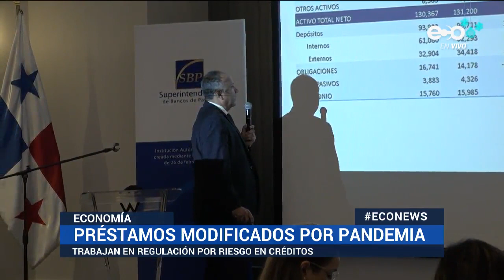Sector bancario: créditos modificados serían irrecuperables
Panamá, 1 de diciembre de 2021

La cartera total de créditos del Sistema Bancario Nacional totalizó $54,727 millones al cierre de septiembre de 2021. La Superintendencia de Bancos de Panamá informó este miércoles en una jornada de actualización, que de esta cifra, el 23% corresponde a préstamos modificados como alivio de la pandemia.

El director de Estudios Financieros de Superintendencia de Bancos de Panamá, Javier Motta, mencionó que al cierre del tercer trimestre del año 2021, la cartera modificada se ubicaba en 2 mil 800 millones, sin embargo, hace dos semanas los créditos se habían reducido en 500 millones de dólares. Agregó que si sigue así, paulatinamente se habrá logrado mejores números en cuanto a la cantidad de créditos recuperados. Hasta septiembre se calculaba la recuperación de mas de 12 mil millones de dólares en créditos modificados por pandemia.

De estos préstamos modificados, el 75%, es decir $9,606 millones corresponde al segmento de los "dudosos": clientes que se acercaron al banco, pero no tienen capacidad de pago. Mientras que el 25% restante, que se traduce en $3,237 millones, son considerados como los "irrecuperables", porque no se logró acercamiento.

Motta agregó que bancos en el mundo con perdidas económicas hay muchos y que seguramente existirán algunos con un colchón mayor para enfrentar los impactos de la pandemia.

Ante el crecimiento del riesgo de crédito, la Superintendencia trabaja en una regulación que establezca el nivel de provisiones que deben realizar los bancos para contrarrestar el efecto de no pago por parte de personas y empresas afectadas por la pandemia.

El superintendente de Bancos de Panamá, Amauri Castillo, dijo que han estimado que pueda tenerse algo aprobado sobre la materia para las próximas semanas. Dice que es un tema muy técnico y que por eso buscan generar un balance porque no todos los bancos están en las mismas condiciones.

Señalaron que dentro de la cartera de consumo es donde habrá más probabilidades de impago por parte de los clientes, especialmente en lo relacionado con el pago de tarjetas de crédito y préstamos personales.